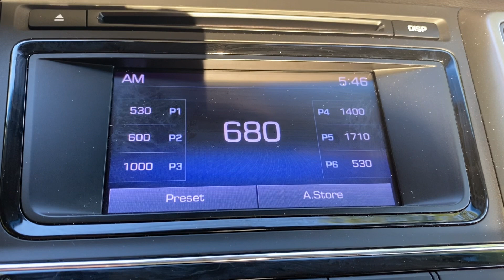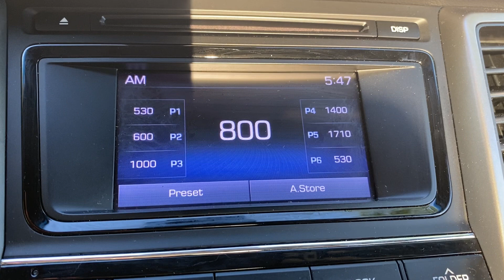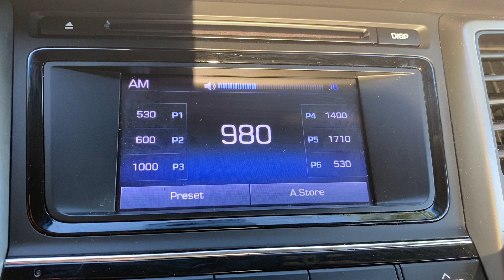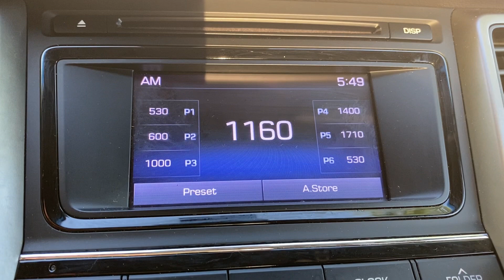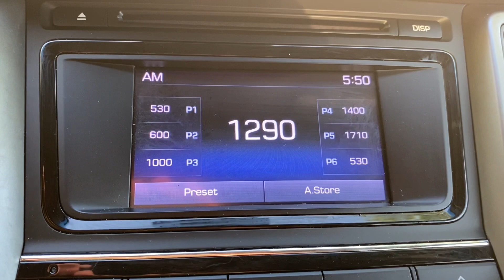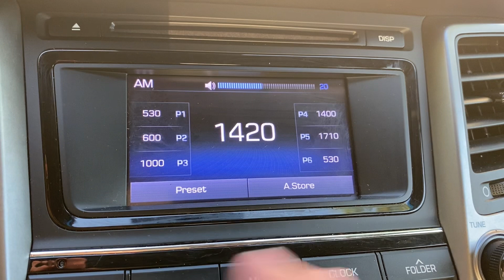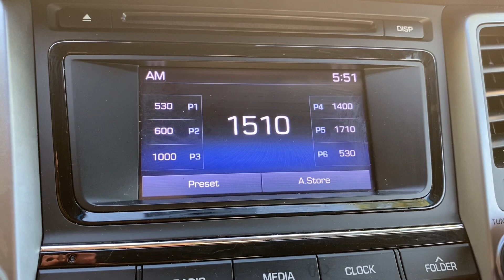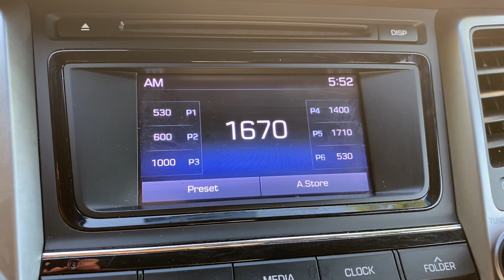Jacksonville, Florida Daytime AM Bandscan #1 - March 29, 2022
Still enough daylight for a local scan. (I have heard the ground conductivity in the Southeast is not the greatest; even an AM station from 30 miles away may not have great reception the next county over.)

550-WAYR/Fleming Island
600-WBOB/Jacksonville
690-WOKV/Jacksonville
800-WPLK/Palatka
930-WFXJ/Jacksonville
970-WNNR/Jacksonville
1010-WJXL/Jacksonville Beach
1050-WROS/Jacksonville
1100-WCGA/Woodbine, GA
1160-WEWC/Callahan
1220-WKTZ/Jacksonville
1290-(Very faintly) WTKS/Savannah
1320-WJNJ/Jacksonville
1360-WCGL/Jacksonville
1400-Supposed to be WZAZ/Jacksonville
1420-WAOC/St. Augustine
1460-WQOP/Jacksonville
1490-A very faint WBGA/Brunswick, GA
1530-WYMM/Jacksonville
1600-WZNZ/Atlantic Beach
1670-Likely WMGE/Macon, GA